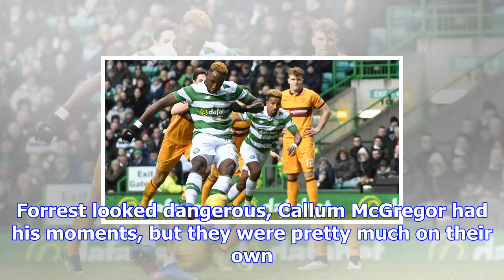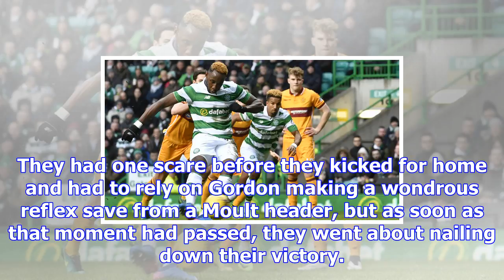Motherwell 0-2 celtic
Brendan Rodgers is the first Celtic boss in 47 years to win four domestic trophies in a rowBrendan R...